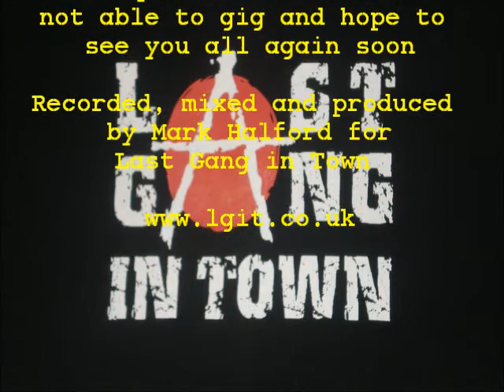Last Gang in Town: London Calling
Live recordings of Last Gang in Town for you to enjoy whilst we are unable to gig due to the current situation with coronavirus lock down. All of set two with encores plus tracks six to fifteen of set one from a gig we played in Feb 2016 at The Jolly Nailor in Atherton. Completely live, no overdubs, recorded old school on 8 track, mixed and mastered in my home studio with real vintage gear. Enjoy the music, stay safe and well, see you all at a gig when this is over and look out for a complete first set live recording coming next.